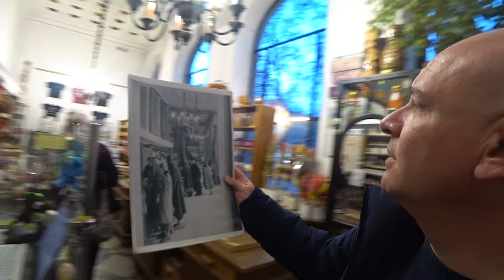COMMUNIST CITY 20 Minutes from Krakow - Nowa Huta 🇵🇱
Join me as we roam the streets of Nova Huta in Krakow Poland.

We visit a restaurant that dates back to the communist era that serves amazing food, especially their RAW Steak.

Luckily we meet Jacek, my subscriber from Nova Huta, and he shows us around all the best places to visit.

If you enjoy adventure videos from the former Soviet Union and Central & Eastern Europe, then grab your vodka, some zakuski and join me as we visit Nowa Huta, the communist eutopia in Krakow Poland.